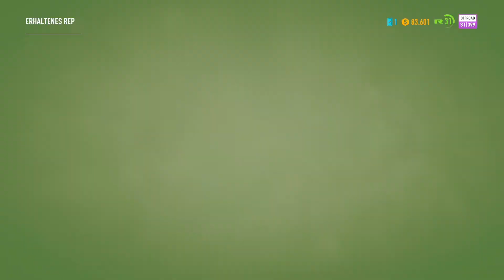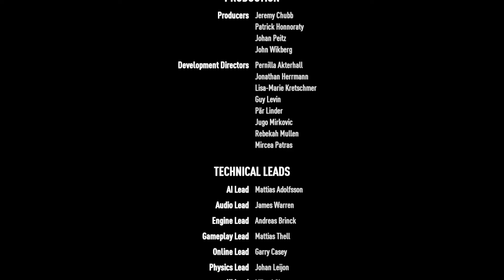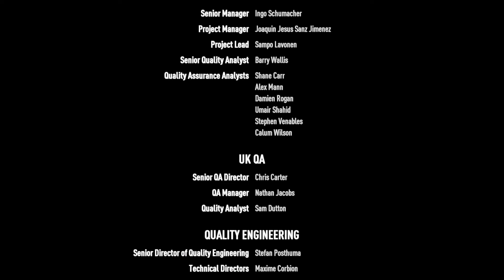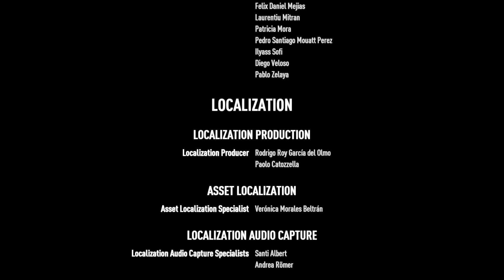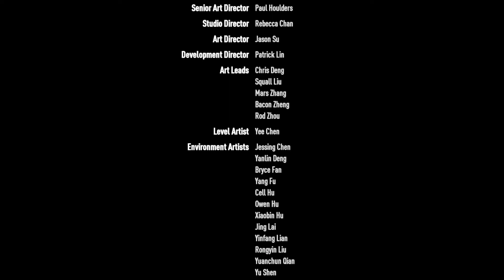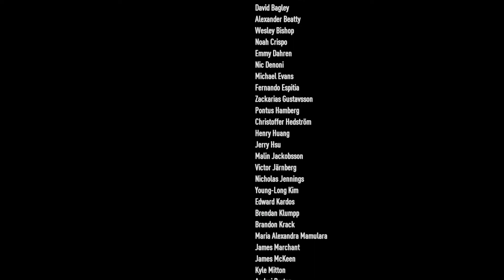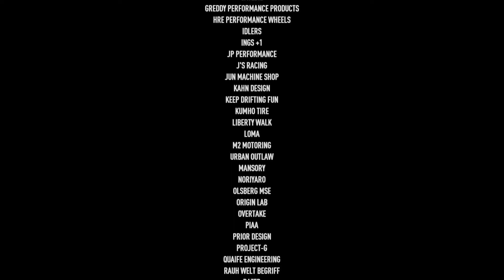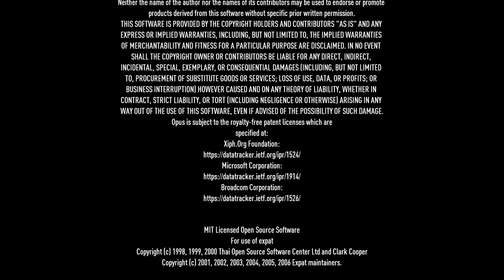Lets Play Need for Speed Payback #23 All In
Ja Moin Leute.

Da Chris zu viel Freizeit hat und ihm das lets playen für euch große freude bereitet, spielt er nun mit euch Need for Speed Payback!